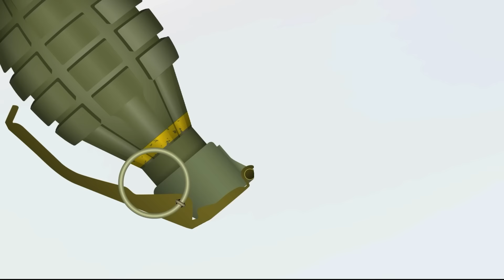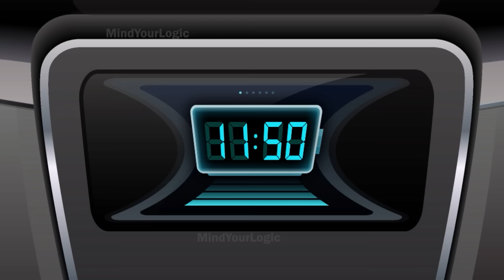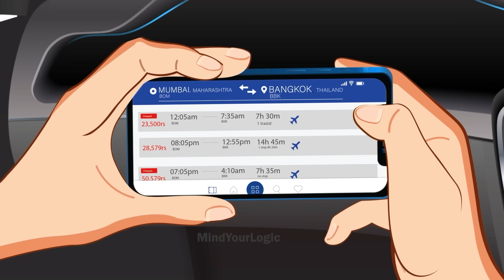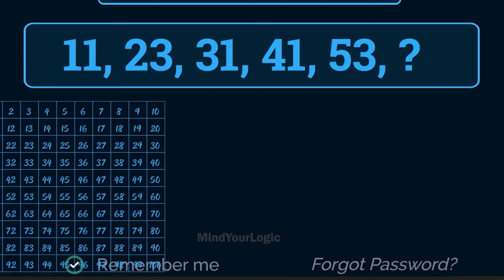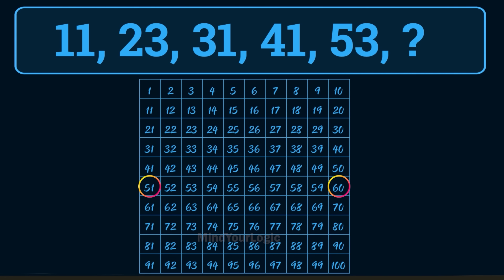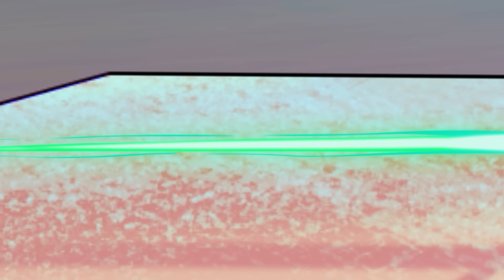Save the World ( Episode 6 ): Mehul, Aalia and Detective Chiang pe attack | Hindi Paheliyan